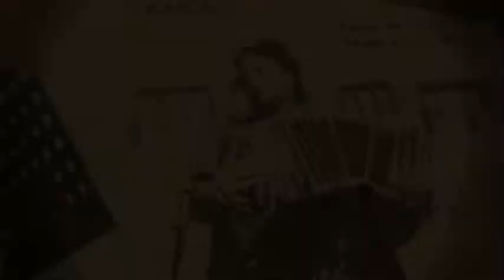Promo Doble Ocho Tangofestival Nijmegen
Doble Ocho is a complete tango festival, totaly one of a kind. The festival has a unique sociable atmosphere, where it is easy to find old friends or make new ones. It offers an innovative programme within a traditional tangofestival framework.